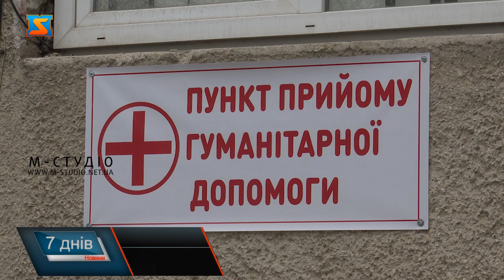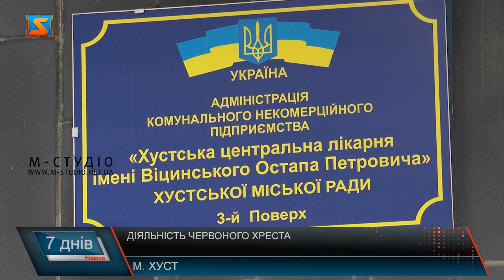Червоний хрест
Від початку військових дій на всій території України свою діяльність ведуть чимало волонтерських організацій в тому числі, і Червоний хрест. Організація на території Хустського району допомагає всім, хто цього потребує. Тут вимушено переміщені особи можуть отримати речі першої необхідності, а саме харчі, засоби гігієни, одяг та медикаменти. Тут реєструють осіб та віддають їм пакунки. Організація Товариства Червоного Хреста, що наразі активно працює у місті Хуст розпочала збирати товари першої необхідності. Всі охочі можуть приносити пожертви в пункти прийому при медико-соціальних підрозділах організації. Збирають та видають необхідні речі для тих, хто їх найбільше потребує. Речі, продукти харчування, засоби гігієни, матраци – все це сюди приносять небайдужі хустяни, а також допомогу пункт отримує від Обласної організації. Відправляють допомогу і за кордону. Розгорнули пункт допомоги внутрішньо переміщеним особам у будівлі Хустської ЦРЛ. Він функціонує з першого дня війни. Переселенці та  люди, що потребують допомоги можуть прийти до пункту та отримати продуктовий набір. Формують його у залежності від вподобань людини. Якщо ви полюбляєте або ж не споживаєте той чи інший продукт, то його приберуть з кошика або ж замінять. Окрім локальної підтримки з пункту Червоного Хреста в Хусіт відправляють гуманітарні вантажі у гарячі точки. Аби отримати допомогу варто прийти до пункту з документом, що засвідчує особу, адже всіх потрібно зареєструвати, розповідає голова організації пані Олена. Всіх тих, хто отримав допомогу фотографують, адже бували випадки зловживанням гуманітарної допомоги. Окрім матеріальної допомоги тут надають і психологічну, адже і така допомога зараз необхідна переселенцям. Наразі тут надали допомогу понад тисячі особам, та планують надалі не збавляти темпу. Адже добрі справи допоможуть нам  боротьбі з ворогом.